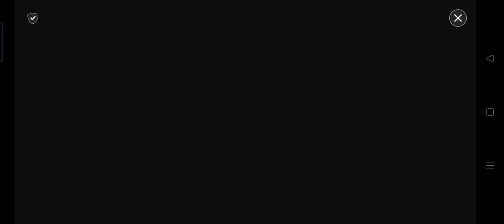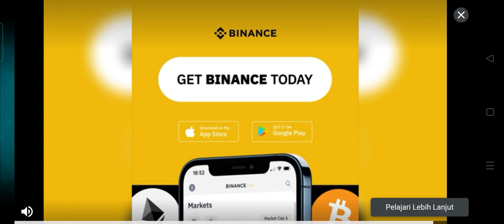game plants vs zombies part4